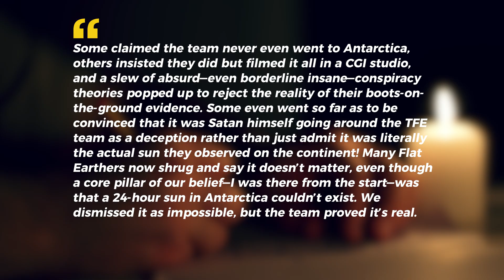This Pastor’s Experiment Ended the Flat Earth Debate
In December 2024, Pastor Will Duffy led a bold expedition to Antarctica to settle a central claim of Flat Earth theory once and for all. With GPS-tracked travel, live flight monitoring, and a team of content creators from both sides of the debate, the experiment set out to capture the 24-hour Antarctic sun. What they filmed couldn’t be ignored. This short video breaks down the data points and decisive footage that dealt a serious blow to Flat Earth claims—and may have ended the debate entirely.